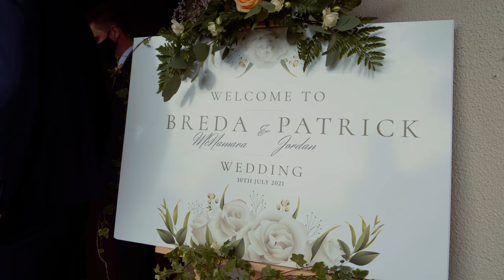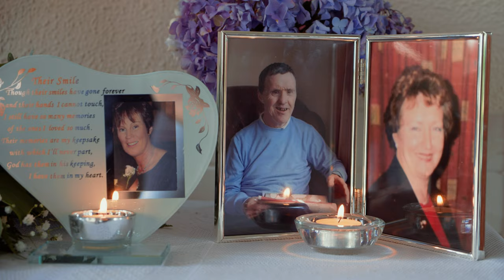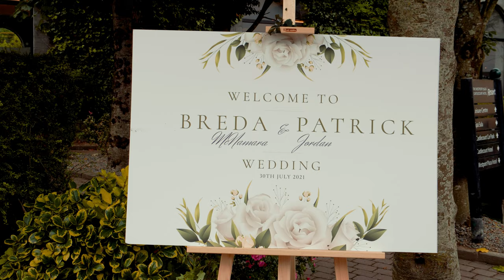Breda + Pat | The Castlecourt Hotel | Westport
Short Cinematic Wedding Film created by iFilms